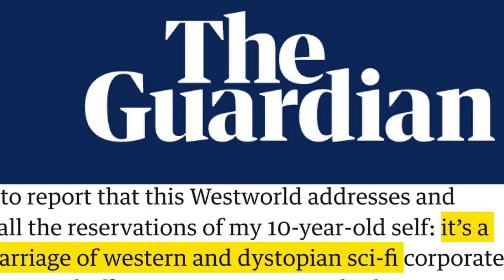Westworld Hollywood Signature Auction at Heritage Auctions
April 27, 2024 Westworld Hollywood/Entertainment Showcase Auction